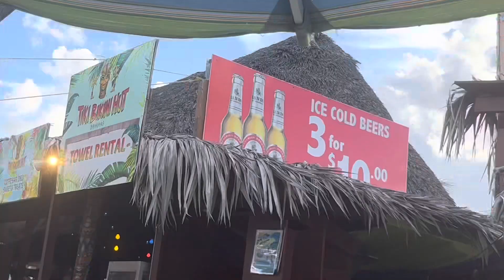Nassau Bahamas PT 2: Would we come back?